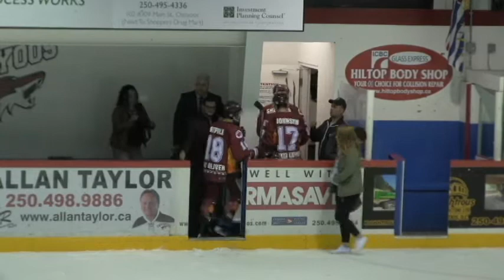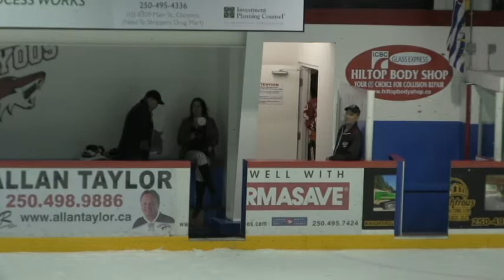OCT 7 CHASE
Osoyoos plays best game of season in all facets in a 5 to 1 win